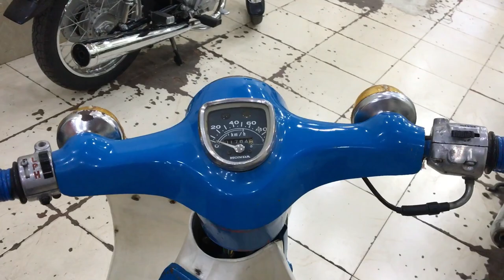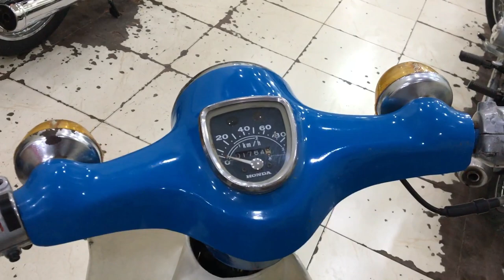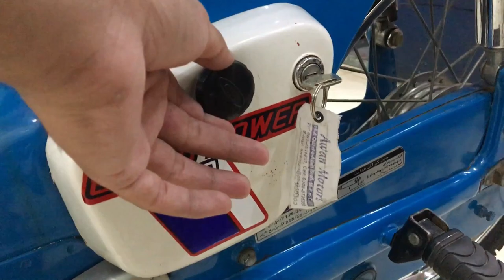Honda 50cc 1984 Model Scooter Detailed Review |Sound Test|Specifications|Features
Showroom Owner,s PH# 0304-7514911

Name: Muzammil

Location: Multan